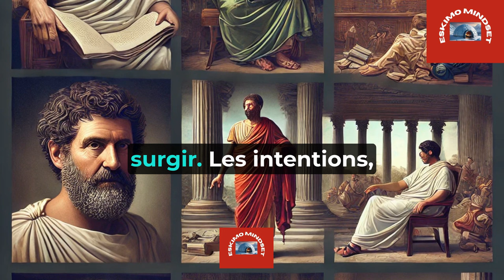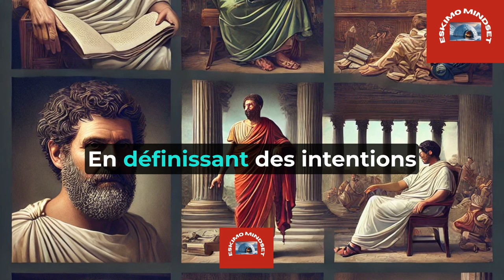Routine Stoïcisme 7 Choses à faire chaque matin pour tirer pleinement profit de vos journées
1. Qu'est-ce que le stoïcisme et comment peut-il améliorer ma vie ?
2. Qui sont les principaux philosophes stoïciens et quelles sont leurs idées clés ?
3. Comment pratiquer le stoïcisme au quotidien ?
4. Quelles sont les meilleures citations stoïciennes pour la motivation et l'inspiration ?
5. Comment le stoïcisme peut-il aider à gérer le stress et l'anxiété ?
6. Quelle est la différence entre le stoïcisme ancien et le stoïcisme moderne ?
7. Comment intégrer les principes stoïciens dans le développement personnel ?
8. Quels sont les livres incontournables sur le stoïcisme et le développement personnel ?
9. Comment la pensée stoïcienne peut-elle améliorer la résilience et la maîtrise de soi ?
10. Quels exercices pratiques de stoïcisme peut-on faire pour renforcer sa discipline et sa sérénité ?